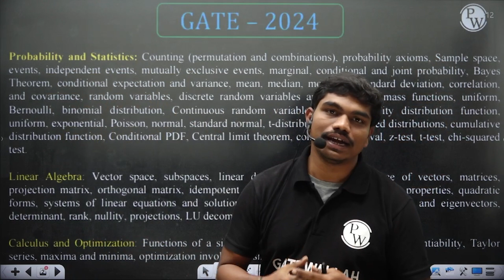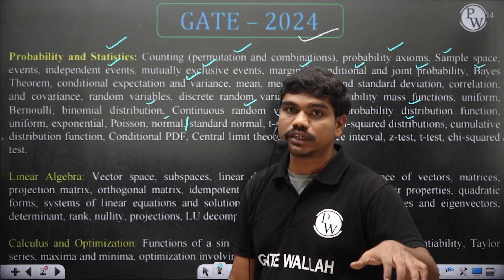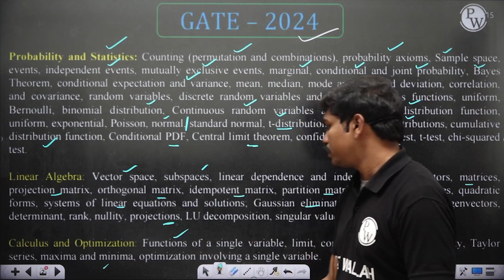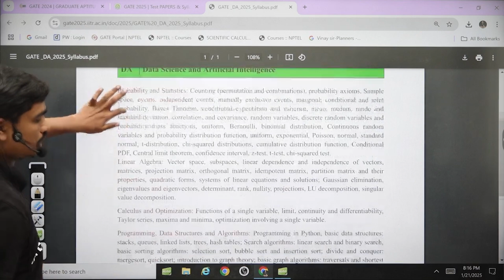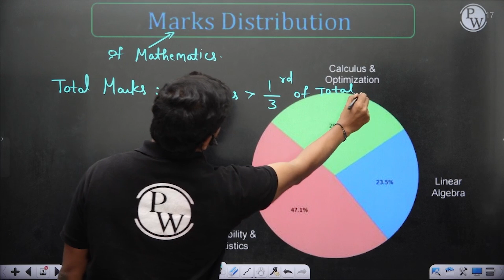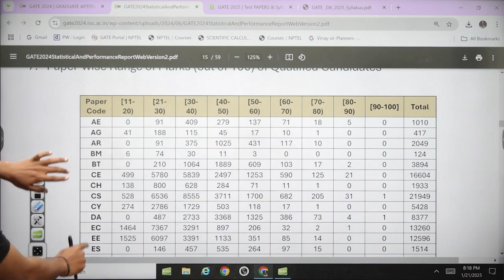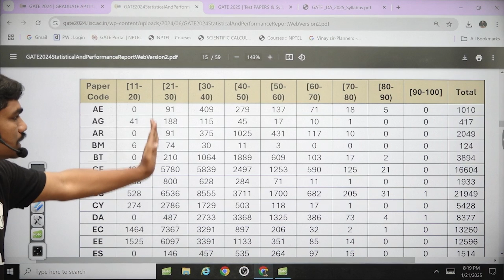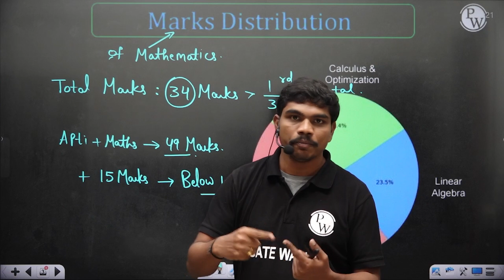How Mathematics can improve your rank in DA in GATE 2025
Mathematics can significantly improve your rank in Data Analytics (DA). Learn essential tips, techniques, and strategies to use your math skills effectively in the DA syllabus. Perfect for students aiming for top ranks!